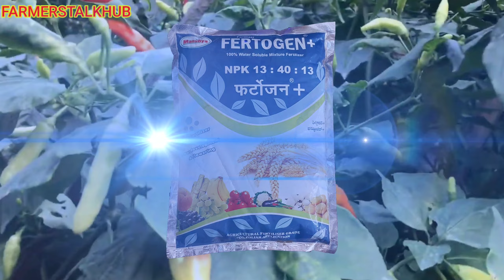Chilli farming मिर्च की फसल में पत्तिया पीली पड़ने का कारण ओर उपचार सम्पूर्ण जानकारी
How to growth chilli plant
How to remove chalo leaf yellow dot
मिर्च की फसल की जानकारी
मिर्च की फसल में पैदवार कैसे बढ़ाएं
मिर्च की पत्तिया पीली पड़ रही है क्या उपाय करें
मिर्च में पीलापन आ रहा है
मिर्च में कोनसा खाद लागये
मिर्च 13 40 13 के फायदे
मिर्च केल्सियम के फायदे
मिर्च में बोरोन के फायदे
मिर्च गोदरेज कम्पनी की duble के फायदे
मिर्च में ज्यादा पैदवार बढ़ाने का तरीका
मिर्च की लंबाई बढ़ाने की दवा
मिर्च पैदवार बढ़ाने की दवा